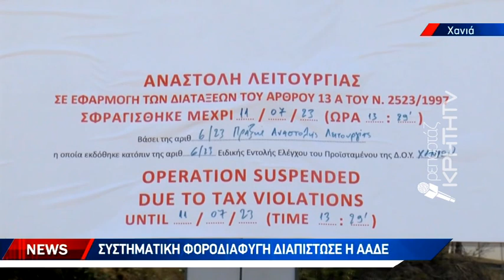Σφράγισαν ξανά γνωστό πολυκατάστημα